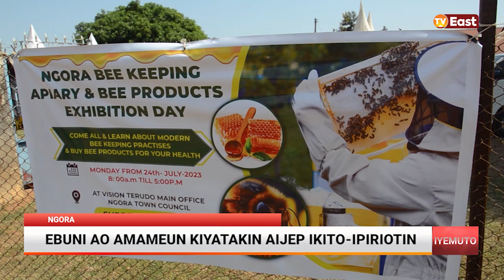EBUNI AO AMAMEUN KIYATAKIN AIJEP IKITO-IPIRIOTIN